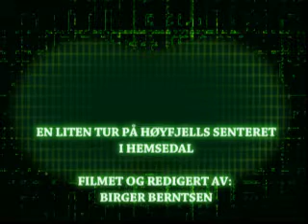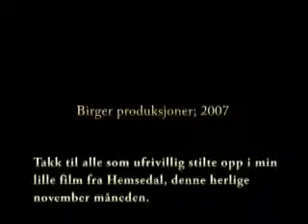krik hemsedal høyfjellssenter 2007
Fantastiske Hemsedal, der man kan finne ett utrolig godt og sunt fellesskap. Ett vannhull i den stressende hverdagen.